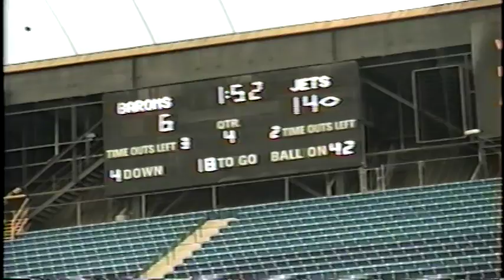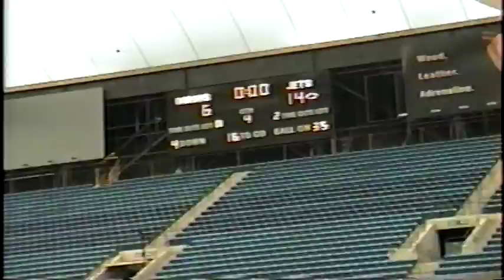warren jets football the silverdome 1999 n Alissa